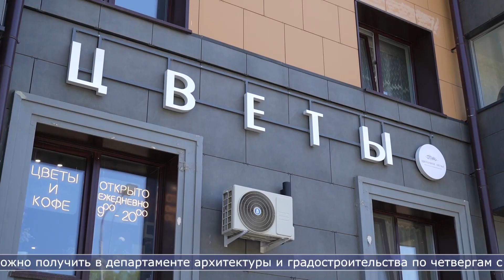25.05.2023 В Южно-Сахалинске продолжают внедрять дизайн-код